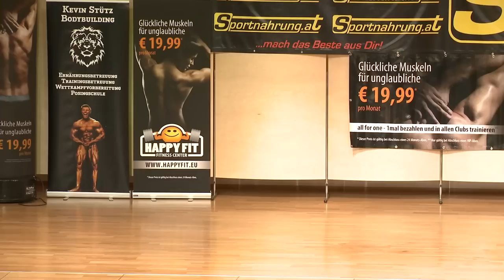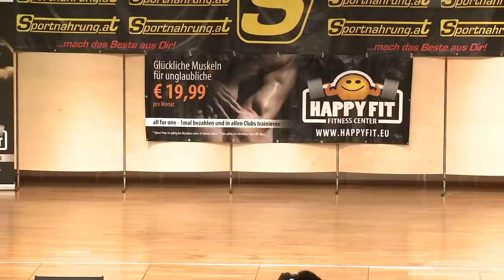NABBA Austrian Championships 2015 - Part 1/3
NABBA / WFF International Austrian Championships 2015 - Part 1/3

30th of May, Grafenwörth

Newcomers:

1. Daniel Jocic

2. Harry Lehner

3. Florian Sator

4. Costel Bors

5. Stefan Schön

6. Richard Filz

not in the final:

Christian Tejada

Christian Fahrnberger

WFF Fitness:

1. Sarune Kasparaviciene (LIT)

2. Kristine Belverte (LAT)

3. Alexandra Kornicki

4. Zuzana Barašová (CZE)

5. Pavla Mikulecká (CZE)

6. Claudia Straßegger

Alena Svobodová (CZE)

Denisa Janišova (CZE)

Tereza Šmejdířová (CZE)

NABBA Athletic:

1. Lara Tasharofi

2. Soňa Slunéčko Valentová (CZE)

3. Jessi Jochum

4. Sigrid Hofstetter

5. Jenny Tsiami

Female Juniors:

1. Jessi Jochum

Masters Over 50:

1. Kiole Hassan

2 Johann Kuntner

Juniors:

1. Milan Kinc (CZE)

2. Jan Risica (CZE)

3. Jan Říha (CZE)

4. Harry Lehner

5. Richard Filz

6. Marek Sívek (CZE)

7. Petr Kamas (CZE)

WFF Fitness:

1. Thomas Zelenka

2. Lukáš (CZE)

3. Costel Bors

4. Stefan Schön

5. Stefan Pircher

6. Zilvinas Lapinskas (LIT)

Christian Gottlieb

Christian Tejada

WFF Performance:

1. Gerhard Kranner

2. Florian Sator

3. Edmundas Jonusas (LIT)

4. Andrius Puzauskas (LIT)

5. Denis Gladkijs (LAT)

6. Modestas Puise (LIT)

Christian Fahrnberger

Bernd Gösweiner

Darko Belusic (CRO)

Mario Odzic (CRO)

David Bednár (CZE)

WFF Athletic:

1. Vlad Labudz (LAT)

2. Thomas Sprenger

3. Marko Ressler (CRO)

WFF Superbody:

1. Daniel Jocic

2. Jürgen Fölß

3. Johannes Lieberich

4. Audrius Akinis (LIT)

5. Gordan Stimec (CRO)

Masters Over 40:

1. Marko Schröter

2. Alexander Sturm

3. Christian Wesner

NABBA Men 3/4:

1. Stanislav Cerman (CZE)

2. Michael Schneider

3. Milan Kinc (CZE)

4. Harry Lehner

NABBA Men 2:

1. Jan Risica (CZE)

2. Pero Tomas (CRO)

3. Zdeněk Červený (CZE)

4. Jan Riha (CZE)

NABBA Men 1:

1. Thomas Burianek

2. Daniel Mayer

3. Klaus Drescher

4. Philipp Samek

5. Dennis Westwood (GRE)

OVERALL WINNER: THOMAS BURIANEK

SHOW PROGRAM: NABBA World Champions 2013 Caroline Wang

101 Claudia Straßegger
102 Alexandra Kornicki
103 Kristine Belverte (LAT)
104 Sarune Kasparaviciene (LIT)
105 Pavla Mikulecká (CZE)
106 Alena Svobodová (CZE)
107 Zuzana Barašová (CZE)
108 Denisa Janišova (CZE)
109 Tereza Šmejdířová (CZE)
110 Lara Tasharofi
111 Jenny Tsiami
112 Jessica Jochum
113 Sigrid Hofstetter
114 Soňa Slunéčko Valentová (CZE)
115 Johann Kuntner
116 Kiole Hassan
117 Costel Bors
118 Florian Sator
119 Harry Lehner
120 Richard Filz
121 Milan Kinc (CZE)
122 Jan Říha (CZE)
123 Marek Sívek (CZE)
124 Petr Kamas (CZE)
125 Christian Tejada
126 Stefan Schön
127 Thomas Zelenka
128 Christian Fahrnberger
129 Daniel Jocic
130 Kristijan Djordjevic
131 Philipp Wesner
132 Stefan Pircher
133 Gerhard Kranner
134 Thomas Sprenger
135 Jürgen Fölß
136 Christian Gottlieb
138 Bernd Gösweiner
139 Denis Gladkijs (LAT)
140 Darko Belusic (CRO)
141 Mario Odzic (CRO)
142 Marko Ressler (CRO)
143 Gordan Stimec (CRO)
144 Audrius Akinis (LIT)
145 Edmundas Jonusas (LIT)
146 Andrius Puzauskas (LIT)
147 Zilvinas Lapinskas (LIT)
148 Modestas Puise (LIT)
149 Lukáš (CZE)
150 David Bednár (CZE)
162 Johannes Lieberich
151 Alexander Sturm
152 Marko Schröter
119 Harry Lehner
153 Michael Schneider
154 Stanislav Cerman (CZE)
155 Pero Tomas (CRO)
156 Zdeněk Červený (CZE)
157 Jan Risica (CZE)
158 Philipp Samek
159 Thomas Burianek
160 Daniel Mayer
161 Klaus Drescher
163 Dennis Westwood (GRE)
164 Vlad Labudz (LAT)